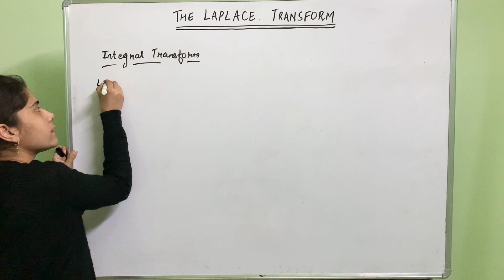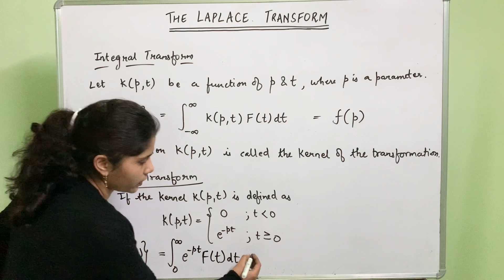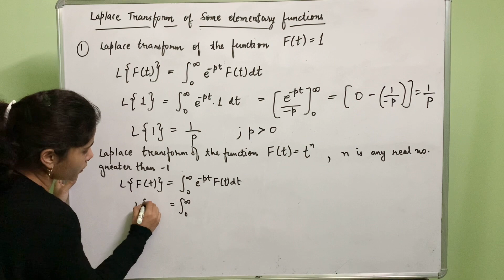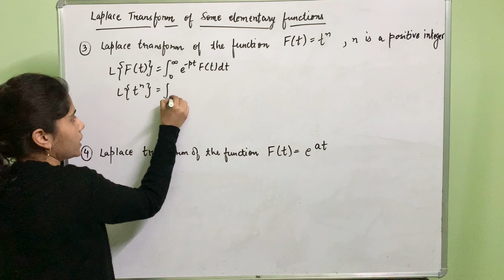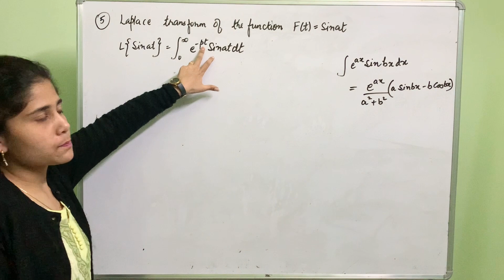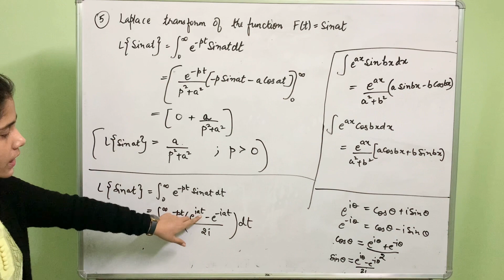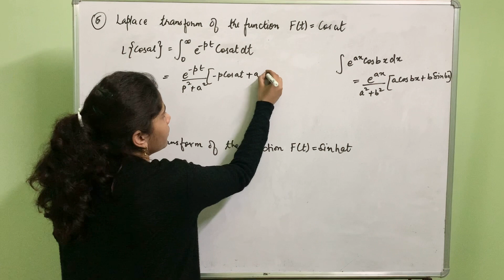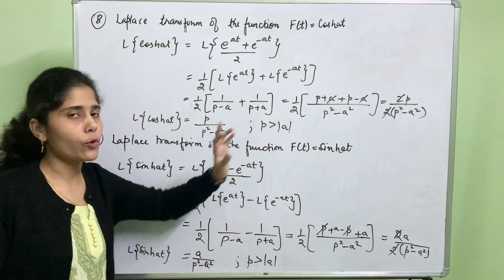The Laplace Transform (Lec-01)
The Laplace Transform.